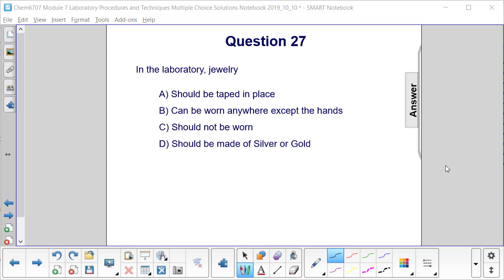Lab Safety and Procedures Quesiton 27